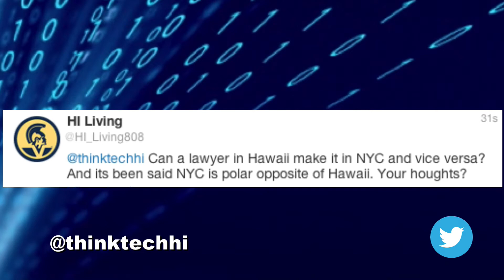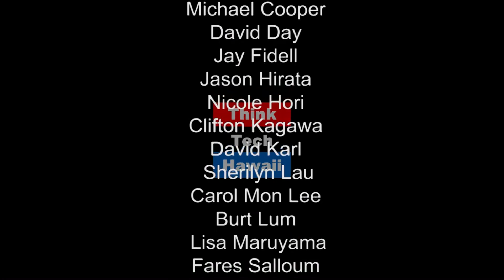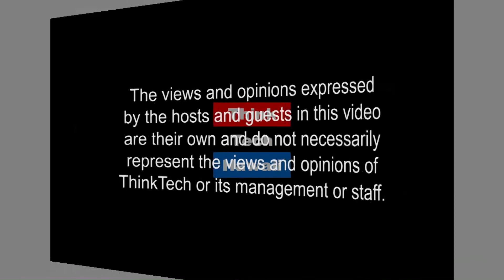ADR, Women in Law and Other Hot Topics - Maryann Sasaki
Maryann Sasaki,lawyer and blogger-author of "Hawaii Transactional, A Fresh View on Corporate and Real Property Law From The Aloha State" was interviewed on March 8 by Jay Fidell on the intersection of  corporate and cannabis practice. We continue talk with Ms. Sasaki on her varied practice and interests. A member of the NY and Hawaii bar, Ms. Sasaki is at Clay Chapman Iwamura Pulice & Nervell.